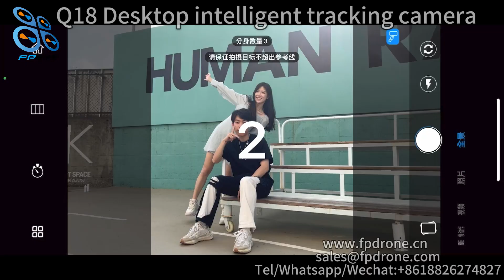Q18 Desktop Gimbal Stabilizer Fill Light Selfie Stick Tripod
1. It is both Gimbal Stabilizer and Desktop Gimbal;2. Spin, Timelapse, DynamicZoom, Panorama, CloneMe Pano, Story Mode and more are all in the APP;3. Beauty and bright muscle fill light;4. The wireless remote control can control the Stabilizer mode & the Desktop Gimbal mode;5. High-end stable aluminum alloy rod, non-slip mobile phone clip, stable tripod.